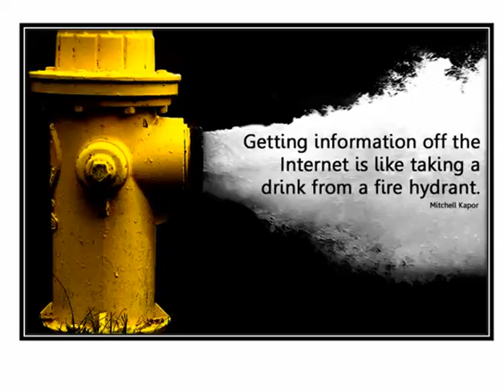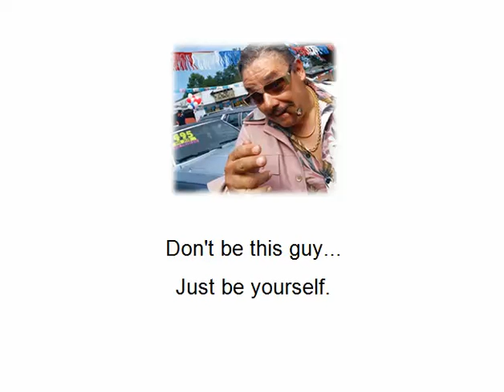The Biggest SEO Roadblock for 2013 - Penguin and Panda Updates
The Biggest SEO Roadblock for 2013 - Alex Becker of Source Wave shares how to deal with 2 of the biggest SEO challenges of 2013 - the Panda and Penguin Updates.  Watch this video to see how dealing with these 2 updates is a lot simpler than you might think!